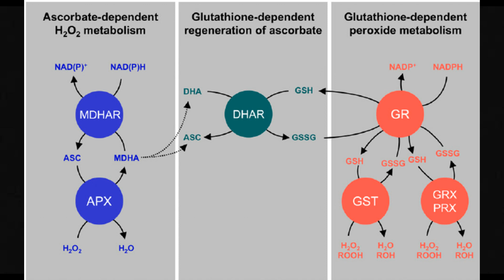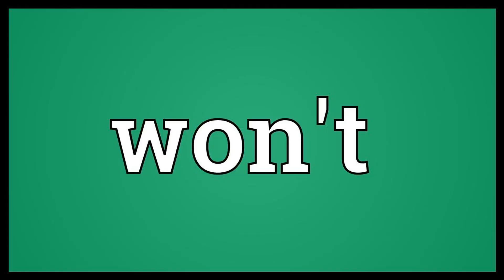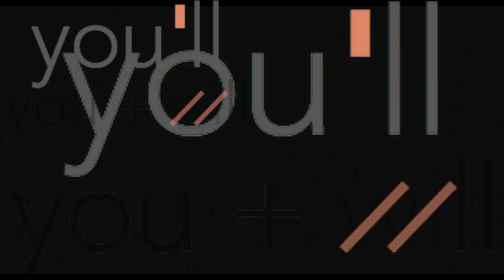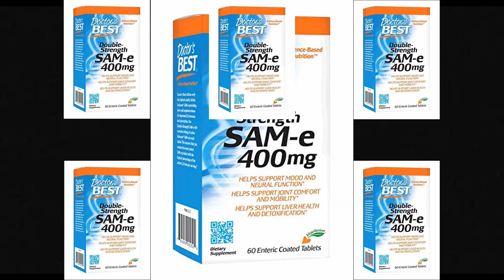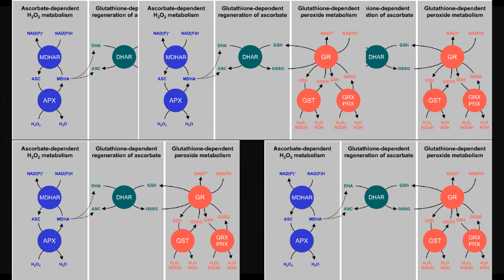Independence!, But Every Word Is A Google Image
I went into an incognito tab and searched for every word and used the first picture that showed up. I hope you enjoyed the video. What do you want to see? Tell me below!